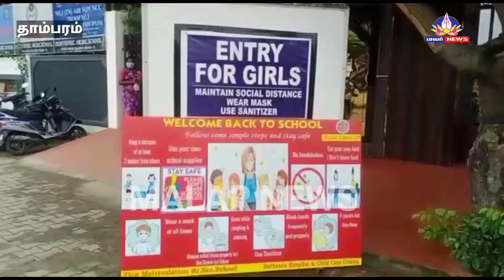பள்ளிகள் திறப்பு | மாணவர்கள் மகிழ்ச்சி | ஆசிரியர்கள் நண்பர்களே மீண்டும் பார்த்தது சந்தோசம் என பேட்டி